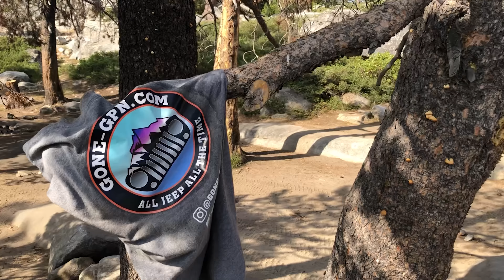70th Jeepers Jamboree on the Rubicon - Episode 2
Chris and Liam are back with more exciting adventure at the 70th annual Jeepers Jamboree, the granddaddy of off-road events. The Expedicion de las Americas Jeep CJ-7 tackles the beautiful Rubicon Trail with its rugged terrain and challenging obstacles. In a world of modern Wranglers (JL, JK, TJ, and even YJs) the CJ-7 on 32 inch tires tackles obstacles like it was born to crawl granite slabs. Don't miss out on this multi-part series of the Jeepers Jamboree, the ultimate event for Jeep lovers!